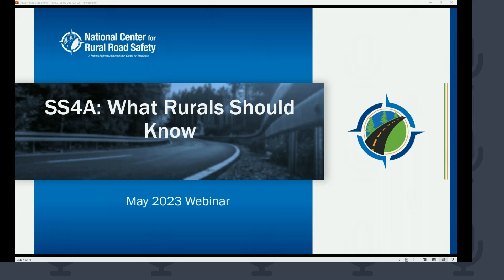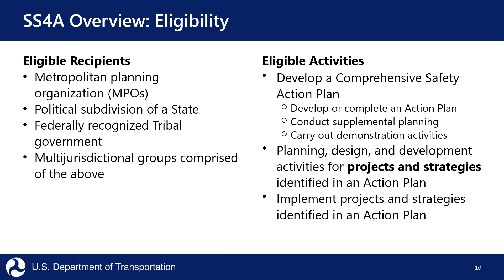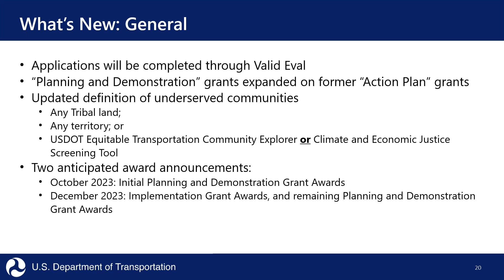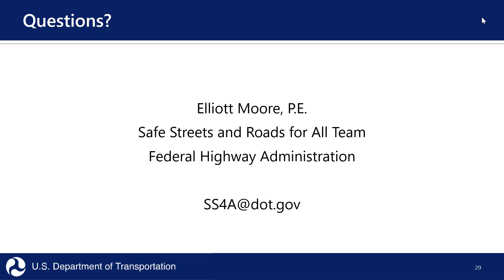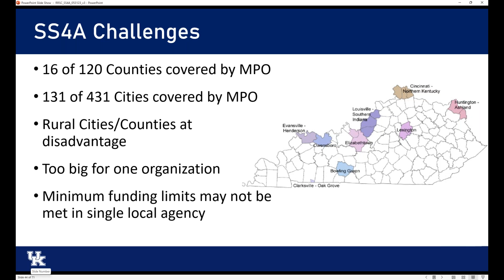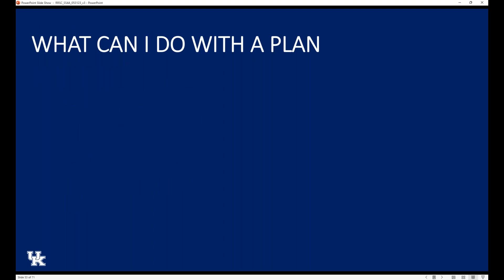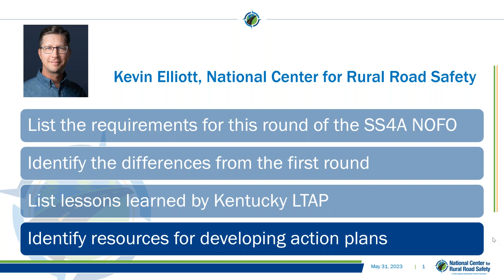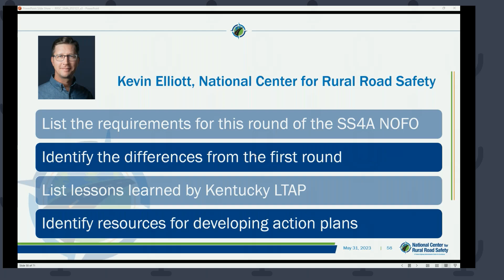SS4A What Rurals Should Know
This video provides key information about the requirements for the SS4A NOFO. The presenters are Elliott Moore (FHWA Resource Center), Adam Kirk (Kentucky LTAP), and Kevin Elliott (National Center for Rural Road Safety).